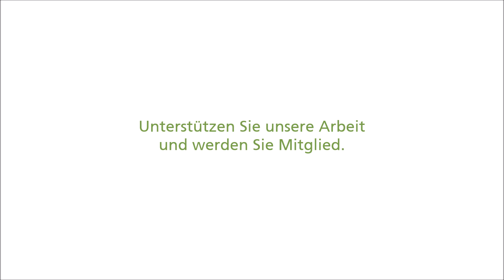Schneller Hustensaft für zwischendurch: Meerrettich-Honig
Dr. Annette Kerckhoff, BSc Komplementärmedizin und European Master of Health Promotion, Lehrbeauftragte für naturheilkundliche Selbsthilfestrategien, Phytotherapie und Medizingeschichte, ist seit fast zwei Jahrzehnten auf die laienverständliche Vermittlung von Gesundheitswissen und Selbsthilfemaßnahmen spezialisiert.

Sie zeigt, wie man ganz schnell einen natürlichen Hustensaft selber herstellen kann – ideal bei plötzlich auftretendem Husten oder auf Reisen. Alles, was Sie dafür brauchen: Meerrettich und Honig.

Das Rezept ist entnommen aus "Hausmittel aus aller Welt", das im KVC Verlag erschienen ist: